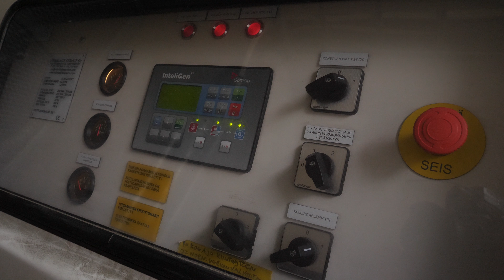JÄÄTYVÄ 2017 -suurhäiriöharjoitus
Videotuotanto: Raimo Pesonen, Kuopion kaupunki 2017